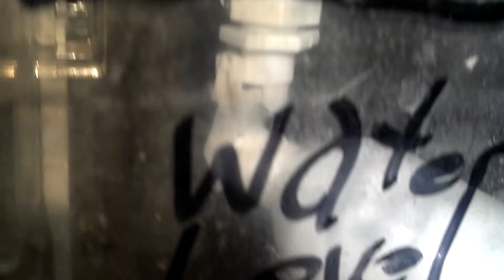Gravity top off